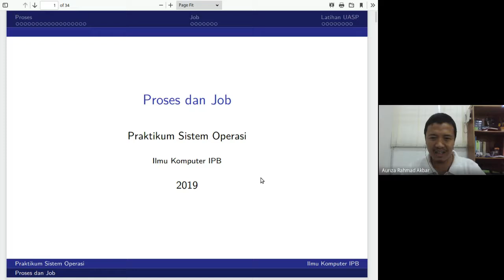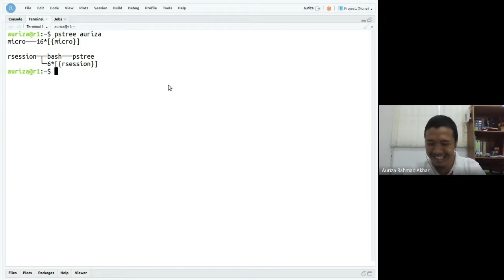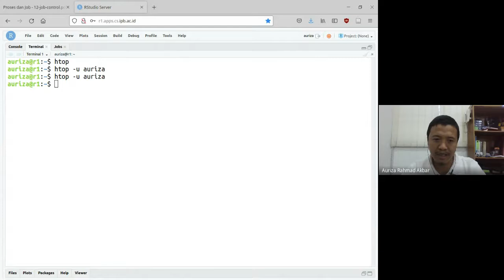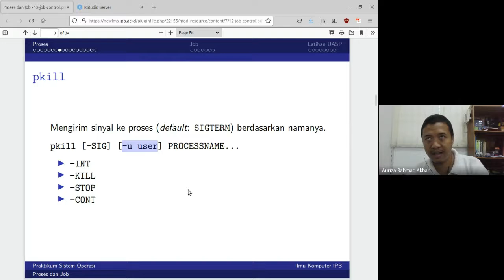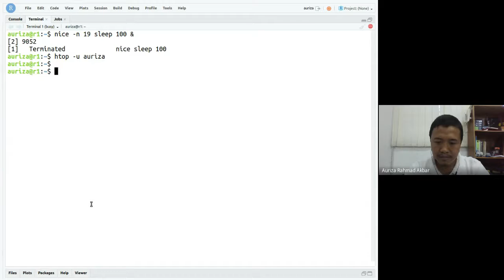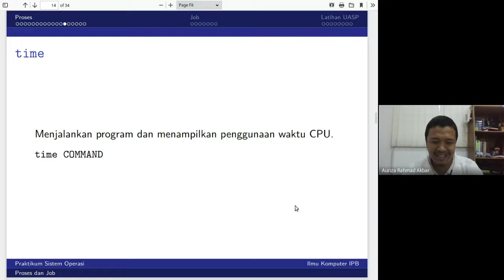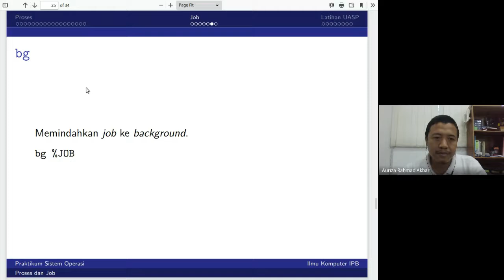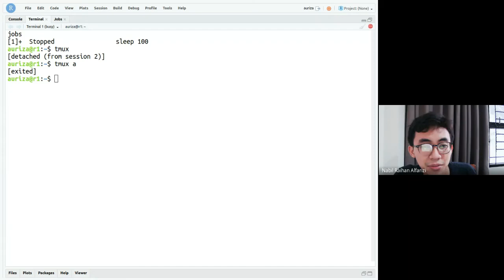SO Lab #11: Proses, jobs